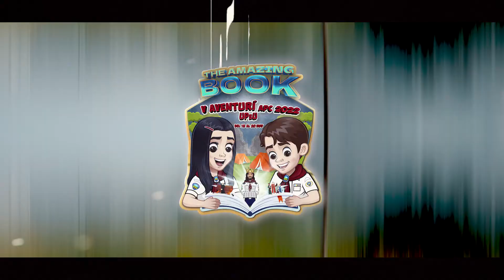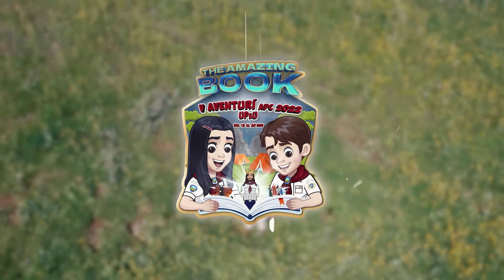V Aventurí APC "The Amazing Book" 📖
Ya estamos a pocas semanas de vivivr una aventura indescriptible 🥹 en la que nos adentraremos en las fascinantes historias que la Biblia tiene para ti 🥳. ¿Ya te inscribiste? 🤔

Inscríbete ahora mismo con tu director(a) de Club y separa tu lugar en el evento más esperado de los últimos años entre los Aventureros 🤩.
Anota la fecha en tu calendario 📅 del 18 al 20 de Noviembre y participa de la quinta edición de nuestro Aventurí APC ☀️.

Organízate junto a tu Club de Aventureros ⛺️ y no te pierdas el evento más esperado de los últimos años 🤩.